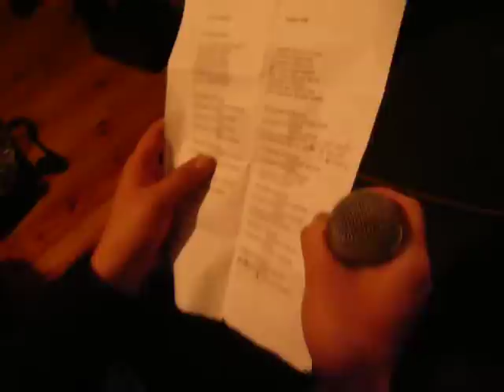Verguenza Ajena Estudio de Grabación Marzo del 2010 TA'RUMBA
El grupo de rumba de Tarragona en el estudio de grabación, canción Ta'Rumba, con la colaboración del Padre de las bestias Manuel Felix.